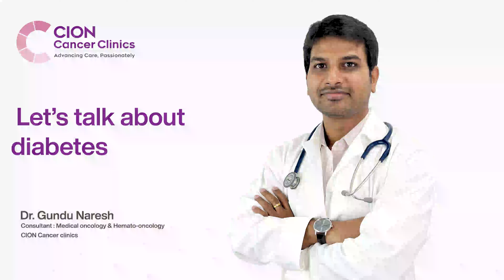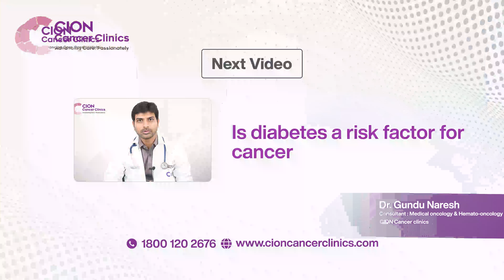Let’s talk about diabetes in Telugu | Dr. Gundu Naresh | CION Cancer clinics | Hyderabad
Diabetes is a condition in which regulating the blood sugar levels in the body can become difficult. Insulin is responsible for regulating the sugar levels in the blood. It is a hormone that is produced by vital organs of the body such as pancreas.
As a distributed chain of cancer clinics, we proudly serve as the dedicated oncology wing within multiple multispecialty hospitals.
Our mission is to provide comprehensive treatment options, expert guidance on symptom management, and insights into the latest breakthrough therapies. Through inspiring stories of resilience and hope, we aim to empower and uplift those affected by cancer.
Join us on this journey of discovery, as we combine our expertise with compassionate care to make a difference in the lives of our patients. Together, we are committed to fighting cancer and fostering a brighter future.